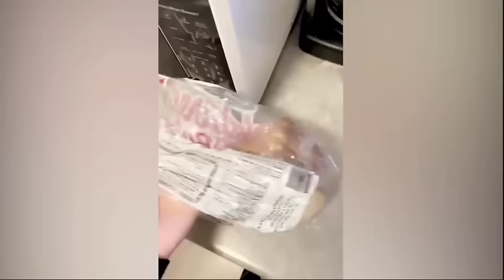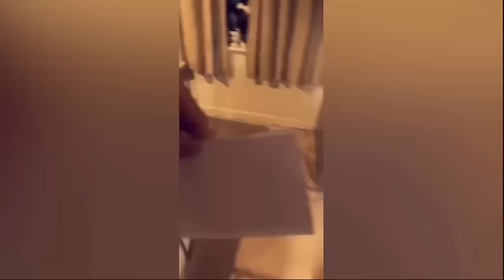Funny Pet Moments 2024 😍 Adorable Cats and Dogs Part 5 🐱🐶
Welcome to our purr-fectly delightful corner of the internet! 🐾 Dive into a world of whiskers and wonder as we explore the enchanting realm of cats. From adorable antics to heartwarming cuddles, our channel is a haven for feline enthusiasts everywhere. Join us as we celebrate the charm and companionship of these furry friends, sharing heart-melting moments and exploring the unique bond between cats and their human companions. Whether you're a seasoned cat lover or just curious about the magic of feline companionship, you're sure to find something to make you smile in our cozy corner of the web. So grab a cup of tea, snuggle up with your own furry friend, and let the kitty adventures begin! 🐱💕